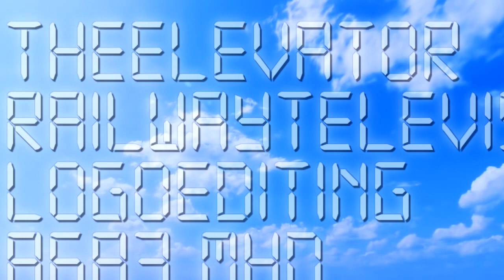TERTVMLE8683's Digital-7 1.25 Logo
Logo Made By @hitoridumpbin